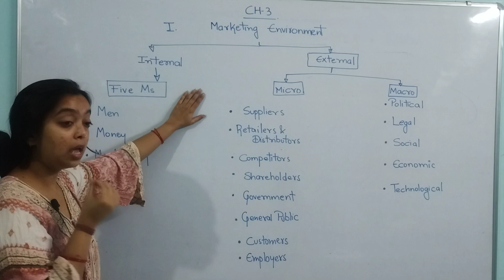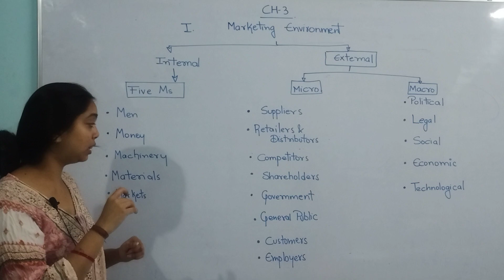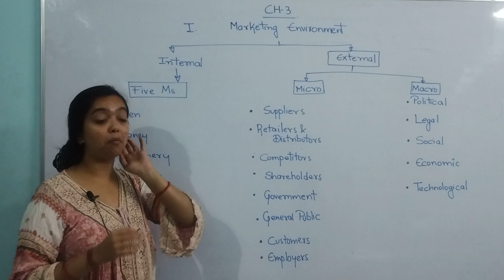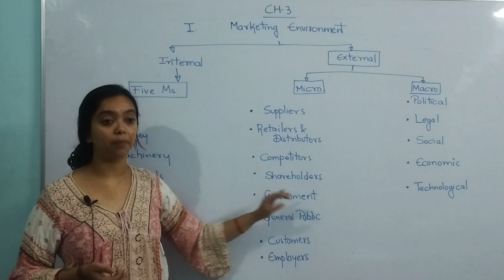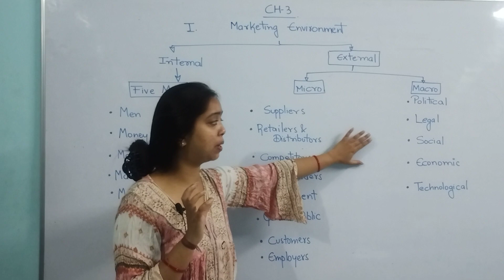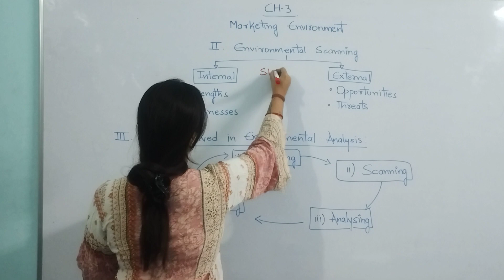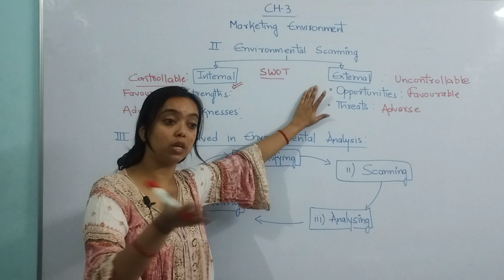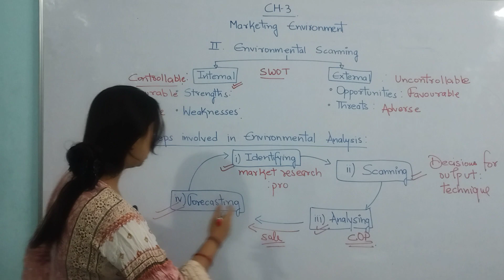Marketing Environment (lec-3) Fundamentals of marketing b com 4th sem